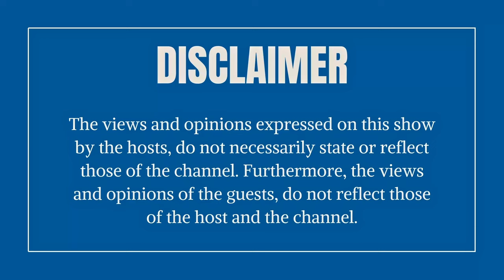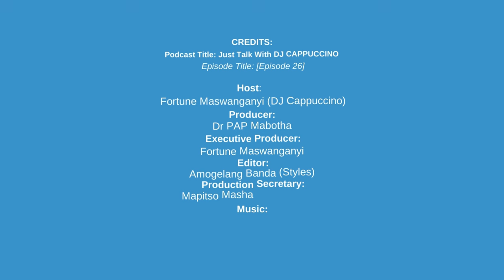2010 my husband scored the first goal for Bafana Bafana, I won Miss SA: Bokang Montjane-Tshabalala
Welcome to another inspiring episode of Just Talk with DJ Cappuccino, where we bring you meaningful conversations with individuals who are making a difference in their communities and beyond. In today’s episode, we are honored to sit down with Bokang Montjane-Tshabalala, a woman of incredible grace, resilience, and impact. Bokang is widely recognized for her crowning achievement as Miss South Africa 2010, but her influence extends far beyond the realm of beauty pageants.

Bokang has leveraged her platform to become a passionate advocate for several critical causes, including education, women’s empowerment, health awareness, and the fight against gender-based violence. As the Director of the Bokang Montjane Foundation, she has spearheaded numerous initiatives aimed at creating positive change in South Africa. Among her many projects are the Bokang Montjane-Tshabalala Library, which promotes literacy and access to education for young people, and Autism Awareness Campaigns that work toward a more inclusive society.

In our conversation, Bokang opens up about her journey from pageantry to advocacy, sharing insights into the challenges and triumphs she has faced along the way. She speaks candidly about her dedication to empowering women and girls through her Dare To Dream Campaigns, encouraging them to pursue their goals and break free from societal limitations. Bokang also discusses her involvement in Anti-Gender Based Campaigns, where she fights to create safe spaces for women and raise awareness about the pervasive issue of gender-based violence.

Beyond her advocacy work, Bokang is a devoted mother, and she shares how her experiences in motherhood have influenced her perspective and strengthened her resolve to make a difference in the lives of others. Her commitment to ensuring that every child has the opportunity to succeed is evident in her One Goal at a Time initiative, which supports children in achieving their dreams, whether in academics, sports, or other pursuits.

Bokang’s story is not just one of personal success, but of a relentless drive to uplift others and use her influence for the greater good. Her Sanitary Pads Drive is another testament to this, as she works to provide girls with the necessary resources to stay in school and maintain their dignity. Bokang believes that small actions can lead to significant change, and her work is a powerful example of how one person can make a difference.

Throughout this episode, we delve deep into Bokang’s motivations, the impact of her work, and her vision for the future. She shares valuable advice for young women aspiring to follow in her footsteps and discusses the importance of staying true to one’s values while pursuing one’s dreams. Bokang’s journey is a source of inspiration for anyone looking to make a positive impact in their community, and her story reminds us that true beauty lies in our ability to inspire, empower, and uplift those around us.

Join us for this enlightening and heartwarming conversation with Bokang Montjane-Tshabalala, as we explore the intersection of beauty, advocacy, and empowerment. Whether you are passionate about social causes, interested in the world of pageantry, or simply looking for inspiration, this episode offers something for everyone. Bokang’s unwavering dedication to her community and her role as a mother, advocate, and role model make her a truly remarkable guest, and we are excited to share her story with you.

Tune in and be inspired by Bokang’s journey, as she continues to champion the causes that matter most and leaves a lasting legacy of hope and change.